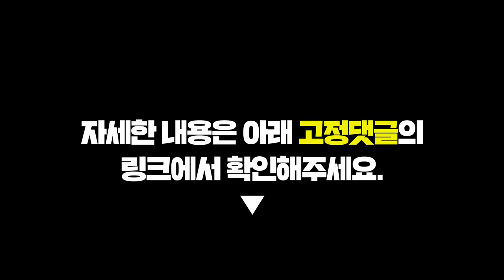강남 부동산은 이 주식과 같습니다 [위즈덤 칼리지]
📢박세익 전무, 오윤석 대표에게 주식, 부동산을 제대로 배우고 싶다면?
지금 바로 [위즈덤 칼리지]에서 함께 하세요!
지금 신청하면 오프라인 OT 참여의 기회까지😃